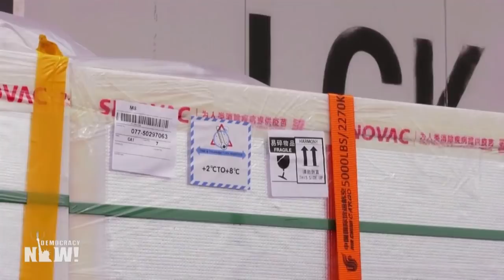Doctors Without Borders: U.S. Should Force Pfizer to Share COVID Vaccine Technology with Africa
In response to the Food and Drug Administration’s full authorization of the Pfizer-BioNTech COVID-19 vaccine for U.S. residents aged 16 and over, Doctors Without Borders is calling on Pfizer-BioNTech to immediately share the vaccine technology with manufacturers on the African continent, where less than 2% of the population is fully vaccinated. Dr. Manuel Martin, a policy adviser at Doctors Without Borders, says it’s “regrettable but understandable” for rich countries to limit how many doses they export abroad, but “it’s completely unacceptable for countries to refuse to share the technology.” He also says rich countries should hold off on offering third booster shots to their populations while so many around the world are still waiting for their initial doses. “In the face of scientific uncertainty and given the historical vaccine inequity, I think really what should be prioritized is getting vaccinations to low- and middle-income countries and sharing the vaccine technologies.”